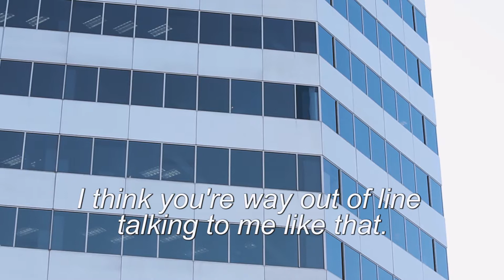CastAside: Chapter 6 - "Mermaids & Robert De Niro"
In the season finale, the fruit cocktail finally hits the fan for Marion and Clicky.